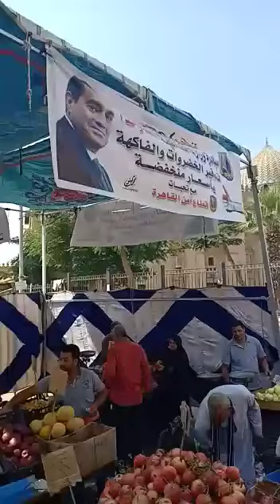اكبر سوق مفتوحة للخضر والفاكهة بالقاهرة تحت رعاية الرئيس